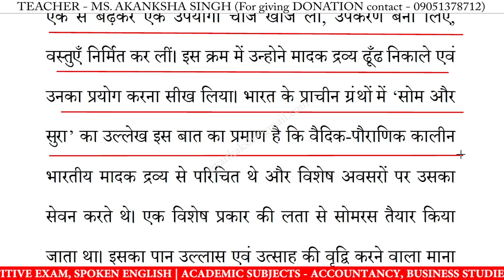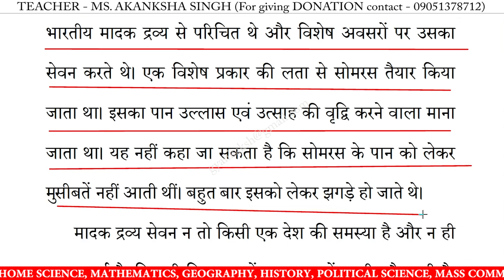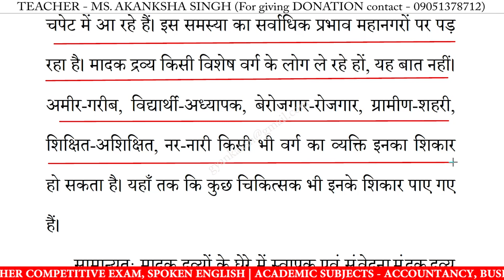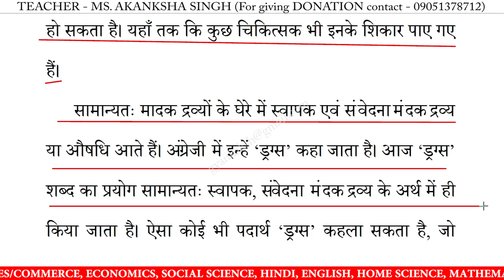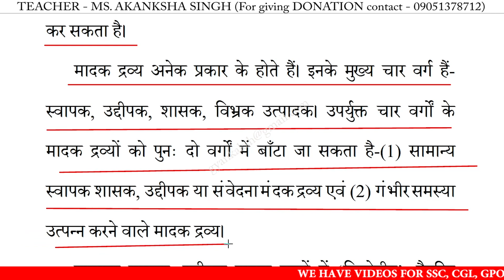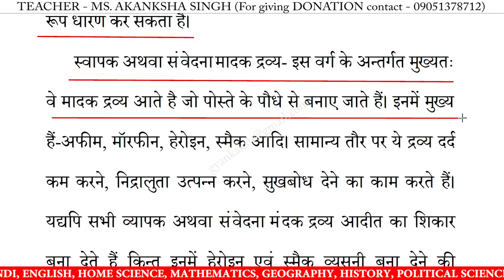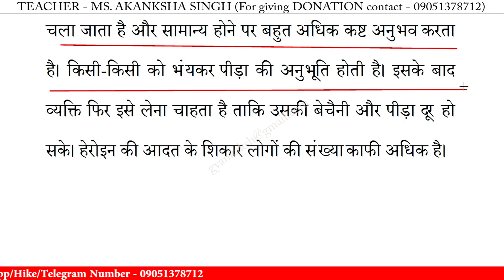नशा मुक्ति पर निबंध | nasha mukti par nibandh in hindi | essay on nasha mukti in hindi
नशा मुक्ति पर निबंध | nasha mukti par nibandh in hindi | essay on nasha mukti in hindi | nasha mukti par nibandh | 10 lines essay on nasha mukti | निबंध लिखने का तरीका | essay writing in hindi

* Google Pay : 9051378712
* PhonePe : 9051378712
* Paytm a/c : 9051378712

नशा मुक्ति पर निबंध,
नशा मुक्ति,
नशा मुक्ति निबंध का उद्देश्य,
नशा मुक्ति निबंध,
नशा मुक्ति निबंध हिंदी में,
नशा मुक्ति पर लेख,
नशा मुक्ति का निबंध,
नशा मुक्ति पर भाषण,
नशा मुक्ति पर कविता,

10 lines essay on nasha mukti in hindi,
10 lines nibandh on nasha mukti,
10 lines on nasha mukti,
10 lines essay on nasha mukti,